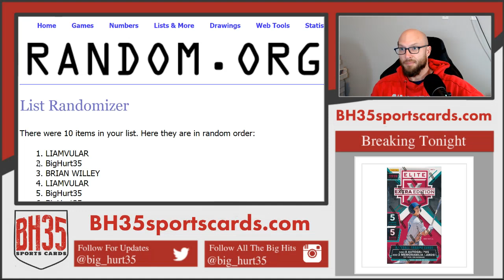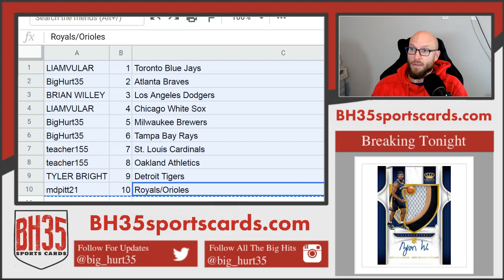Mini Filler for 2020 Archives Signature Series Case Break #1